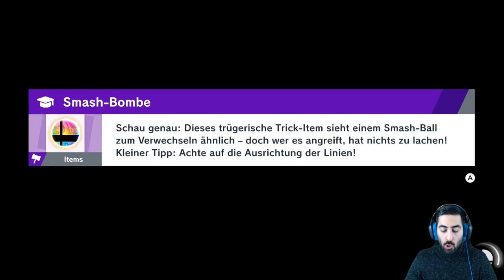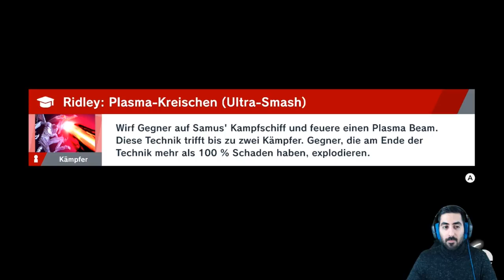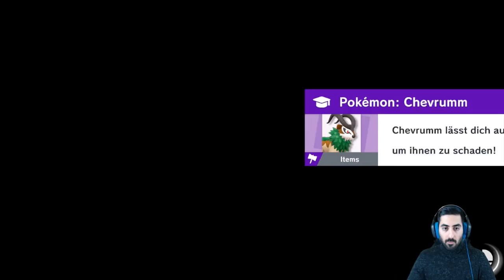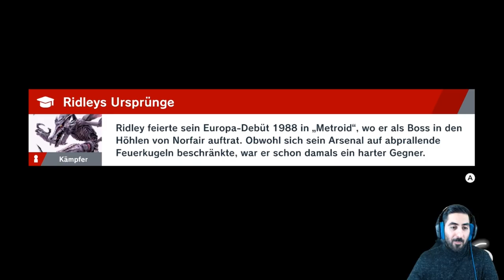RIDLEY trifft auf GANON - Let's Play SUPER SMASH BROS. ULTIMATE #33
Let's Play SUPER SMASH BROS. ULTIMATE Part 33: Ridley trifft auf Ganon

- Mo: spontan
- Di: ab 19/20 Uhr Wiinachtsstream
- Mi: frei
- Do: ab 19/20 Uhr Dokkan, Smash etc.
- Fr: Wiinachtsstream (ab einer spontanen Uhrzeit live)
- Sa & So: spontan